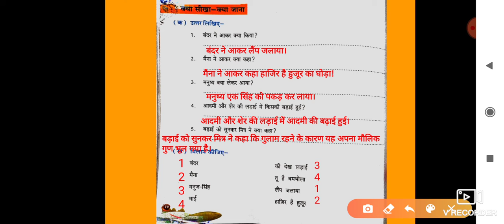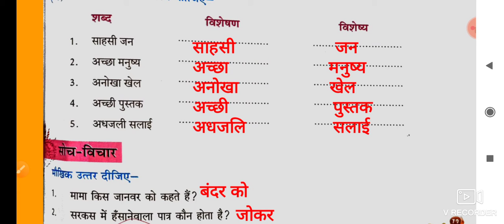CLASS- 4, HINDI II, CHAPTER-12, PART-2